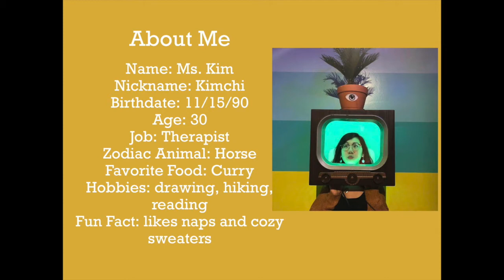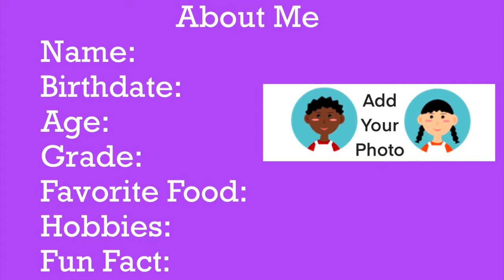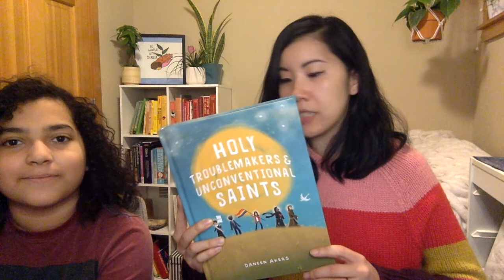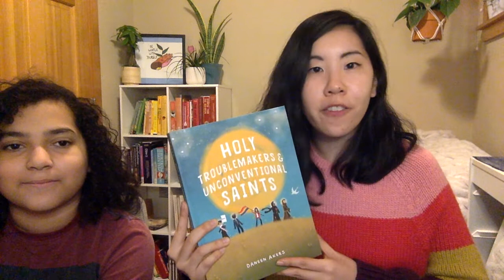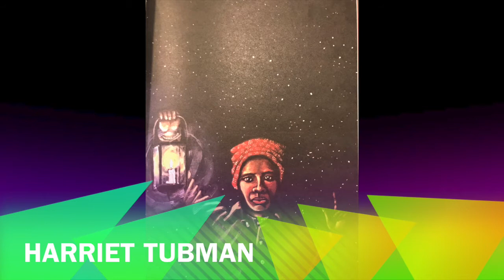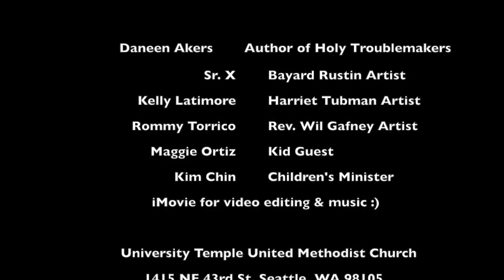Hello UT Kids!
Welcome to University Temple Children's Ministry! Enjoy this first video for Black History Month :).